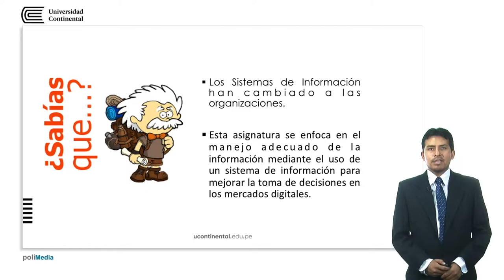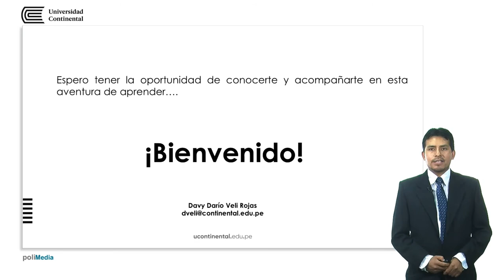Presentación de la asignatura: Tecnologías de Información y E-bussiness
Davy Dario Veli Rojas docente de la asignatura.